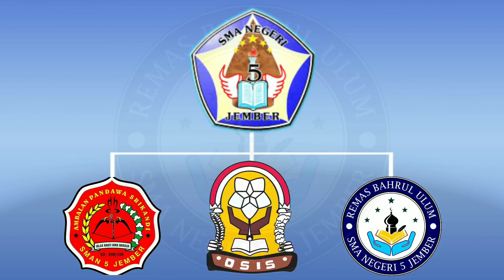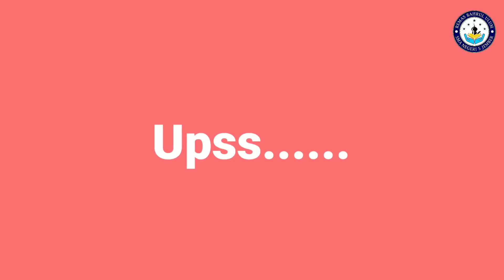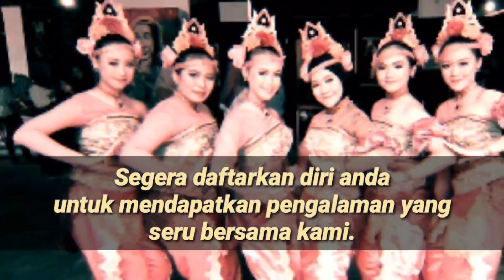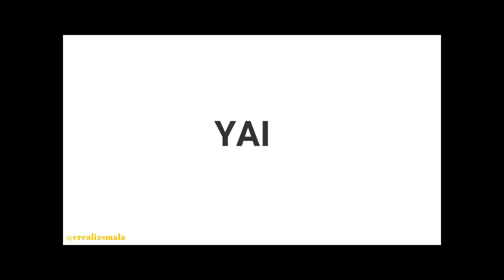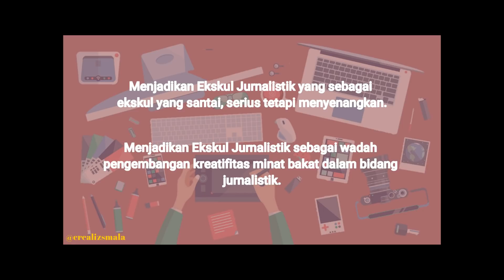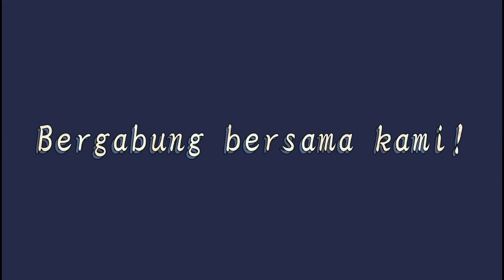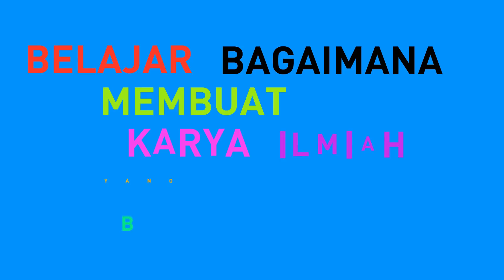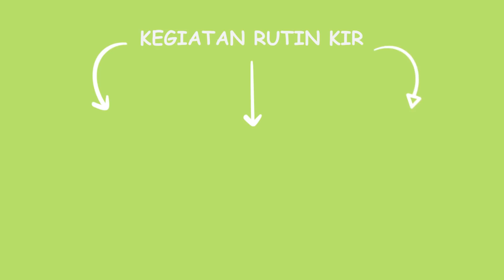Ekstrakurikuler SMA Negeri 5 Jember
Tayangan Ekstrakurikuler:
1. REMAS = 00:22
2. Paduan Suara = 02:27
3. Tari = 04:19
4. PASKIBRA = 05:29
5. PRAMUKA = 07:34
6. PMR = 09:09
7. Jurnalistik = 11:12
8. Pecinta Alam = 13:19
9. English Forum = 15:14
10. Teater = 17:24
11. Basket = 19:02
12. Karya Ilmiah Remaja = 20:09